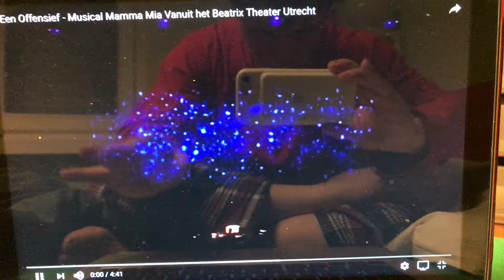Een Offensif - Mamma Mia De Musical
Unter Beschuss Dutch - Mamma Mia Musical